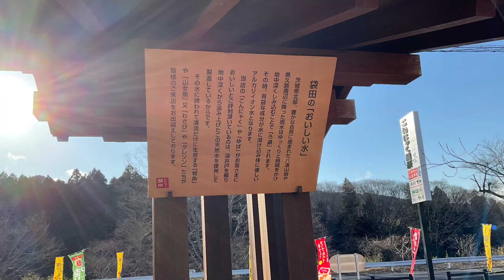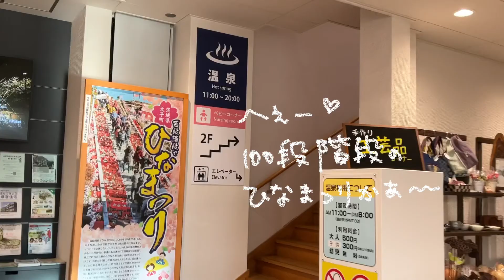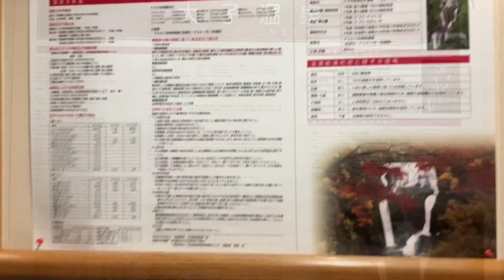N-VANで湯治旅 8－9 奥久慈だいご♨と ひなまつり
今日の最終目的地に向かう途中、道の駅「常陸大宮かわプラザ」で休憩。
まだ新しそうな道の駅でとても綺麗でした…が、休日で人が多かったので川辺を少し歩かせていただきました(^_^;)
その後、こんにゃく関所にある「ゆば壱」に寄り、袋田の美味しいお水で作ったお豆腐を買いました（こちらは帰宅後いただきましたが、とても濃いお味のお豆腐でした♬）
思い込みで場所を間違えて、こんにゃく関所には寄れず…痛恨のミスでございました(´；ω；`)

道の駅「奥久慈だいご」には♨があり～大量に浴びた花粉を洗い流せて本当に助かりました☆彡
更におひな様が沢山飾ってあって、ほっこりさせていただきました(*´▽｀*)

最後までお付き合いいただけますと嬉しいです。